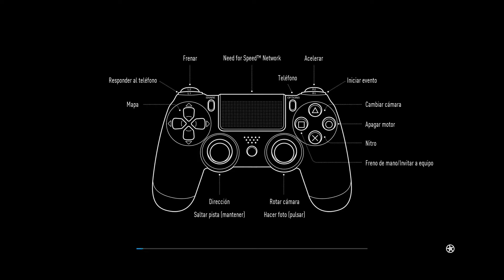Rookie | Need For Speed | PS4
Bienvenidos a un nuevo canal con contenido ameno, variado y divertido para todos. Un Saludo y hasta la próxima.
En el vídeo de hoy nos subiremos al volante del nuevo videojuego de need for speed para recorrer las ciudades de Ventura Bay mientras realizamos tuneos increíbles y vemos coches potentes. y chicas por supuesto.